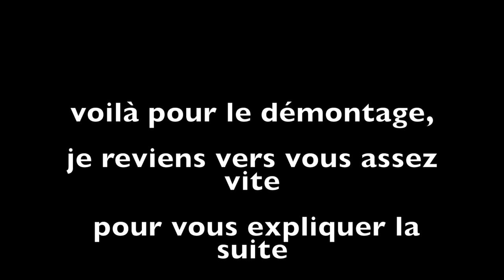Démontage du FA20 de ma GT86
N'oubliez pas de vous abonner à ma chaine pour voir d'autre vlogs techniques, des tutos sur la 86, des vlogs sur la prépa de ma 86 et bien plus encore en rapport avec les caisses :)